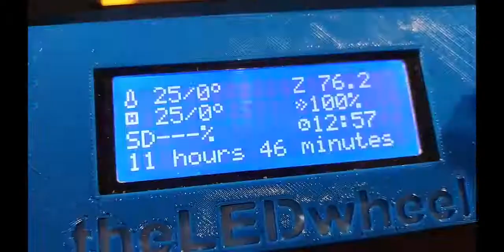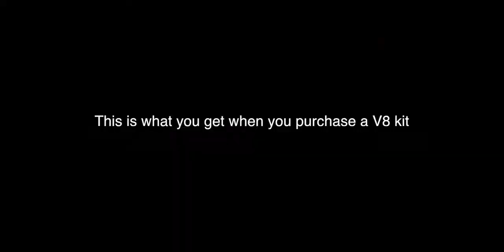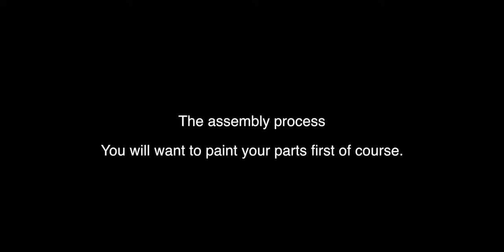3D V8 Engine, Printed, Cleaned up and Assembled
3D V8 Engine, Printed, Cleaned up and Assembled